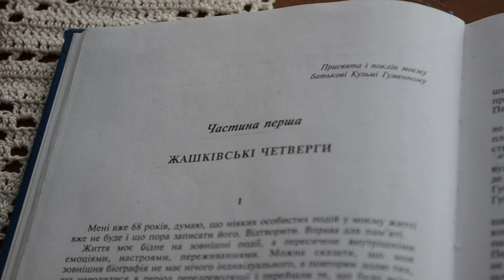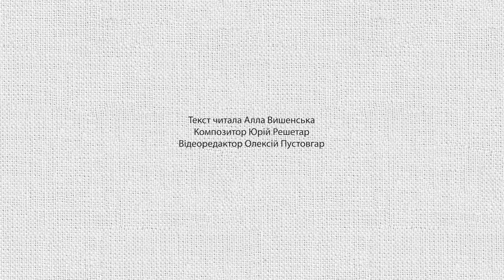Жашківські четверги - Докія Гуменна «Дар Евдотеї» | читає Алла Вишенська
Щоб відзначити 120 років від народження Докії ГУМЕННОЇ (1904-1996), української письменниці діаспори, в містечку Ставище започаткували читання уривків із розділу ІІ «Ставищанська розкіш» її спогадів «Дар Евдотеї».
Втім ми не змогли проігнорувати розділ І «Жашківські четверги», у якому оповідь починається від народження. Уривок читає менеджерка Алла Вишенська.
Наступні уривки читатимуть поетеса Тетяна Іванчук, письменниця Тетяна Белімова, вчителька Світлана Комаха, психологиня Людмила Некраш, поет Олексій Пустовгар, айтівець Юрій Михайлишин, мовознавиця Лариса Кравець, вчителька Лариса Козлюк, журналістка Вікторія Бурлака та вчителька Галина Кулікова.
Докія Гуменна згадує своє навчання у Ставищанській педагогічній школі (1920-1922) та докладно описує життя містечка. В ті голодні роки вчителям платили натурою. Учні мешкали в залишках будівель графа Браницького, колишнього власника містечка.
У розділі «Ставищанська розкіш» читач знайде нотатки про буковинського поета Дмитра Загула («Увійшов до кляси чоловік з приплюснутим носом, із чолом мислителя, розділеним на дві долі і дуже синіми очима») й інших викладачів педшколи, учнів, які зазнали більшовицьких репресій, відчує настрої українського селянства, емоційну атмосферу й побут молоді.
Спеціально до 120-річчя досліджується родовід Докії Гуменної її батько Кузьма Гоменюк походив із села Жашків, а мати Дарія Кравченко — з містечка Ставище Таращанського повіту Київської губернії.

Усі тематичні матеріали публікуються з гештеґом